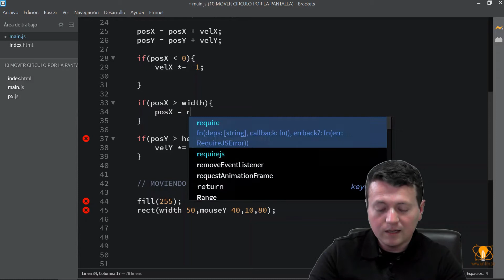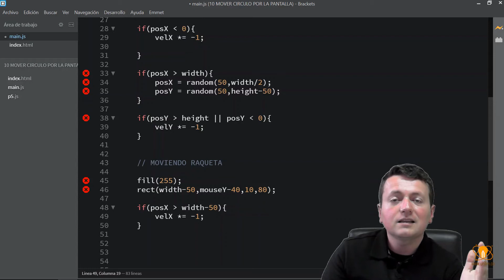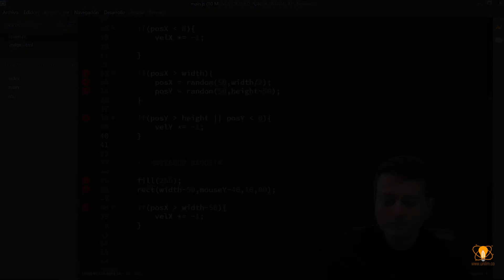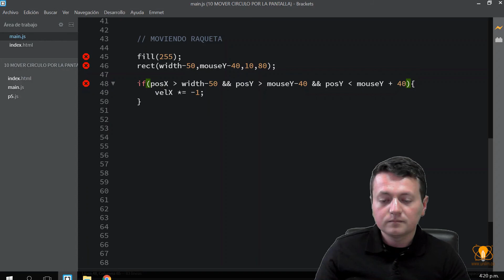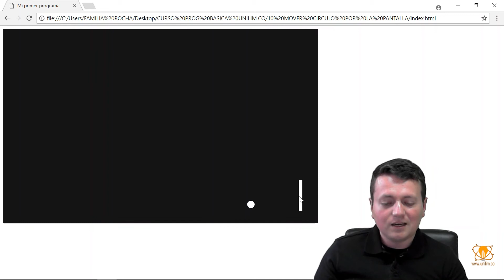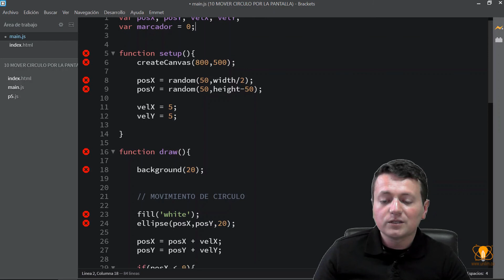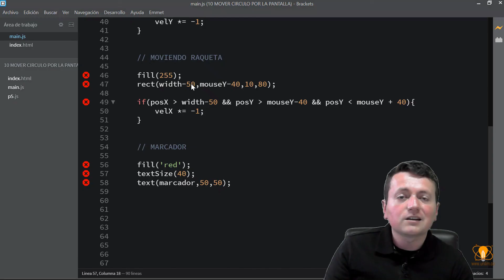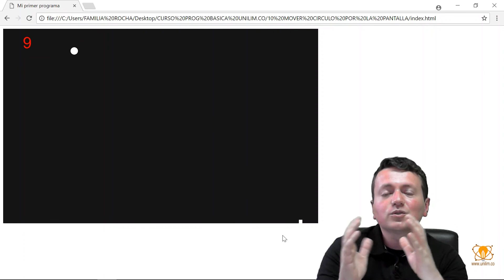31. Tutorial juego web - Creando condicionales del juego Pong con P5js